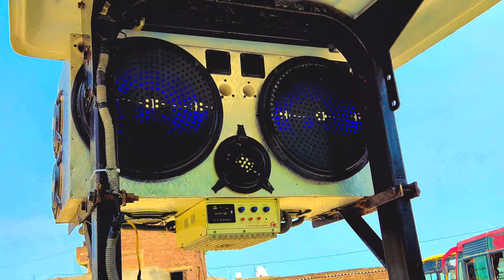partap music center dhianpur 9876271790 7814471512 ford #3600